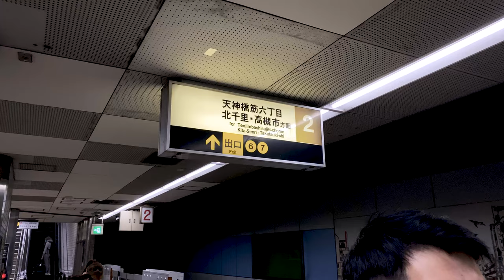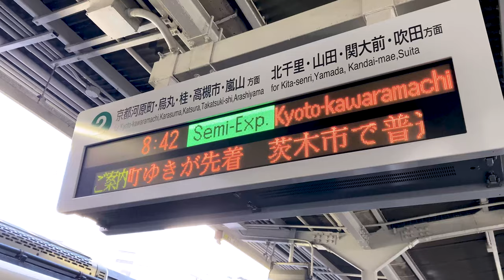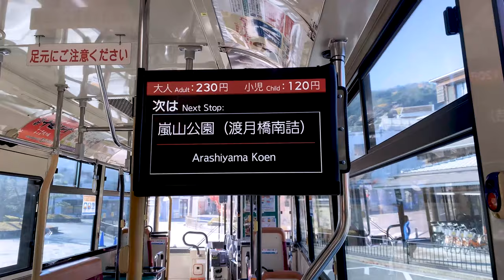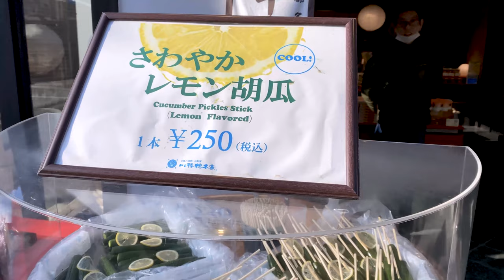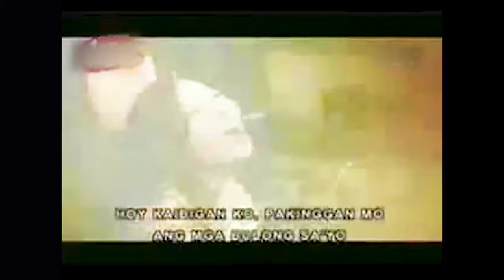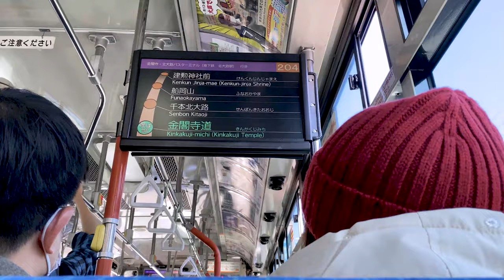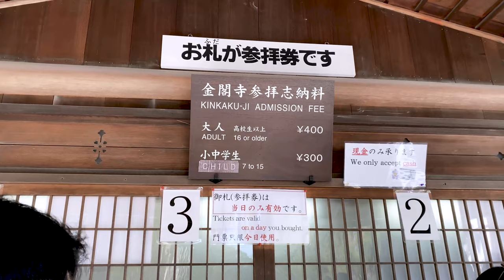Japan Vlog | Arashiyama Bamboo Forest and Kinkaku-Ji Temple | Mari Soriano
Hotel Accommodation:  The Stay Osaka Shinshaibashi